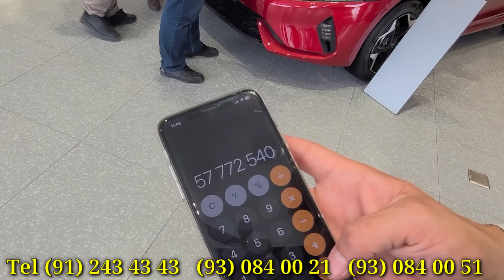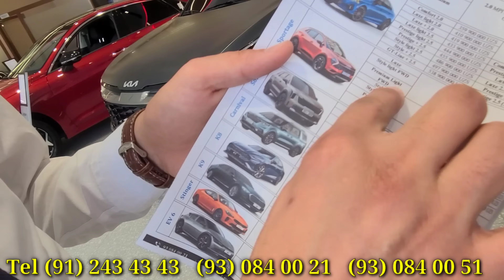2024 Yil Kiya Buxara Avto Salonidan Yangilikni Zo'ri Киа Бухорадан Янгиликни Зури Рассрочка Кредит